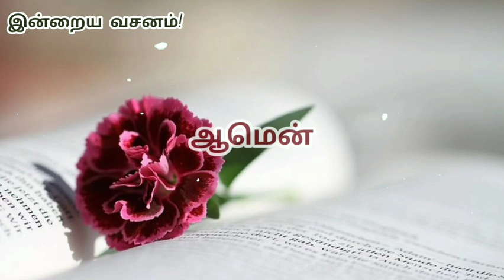Today bible verse in tamil | daily bible verse| tamil bible words | 03-10-2023